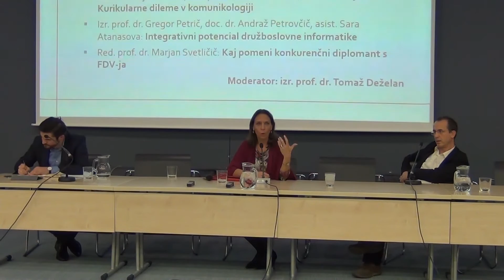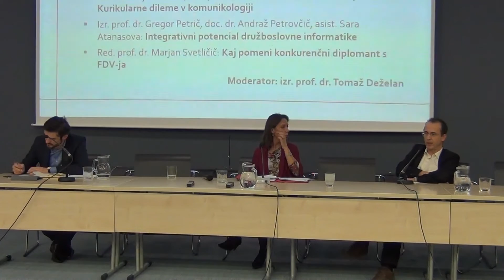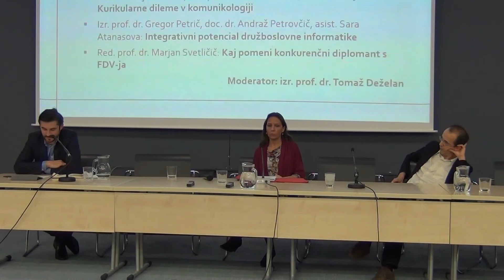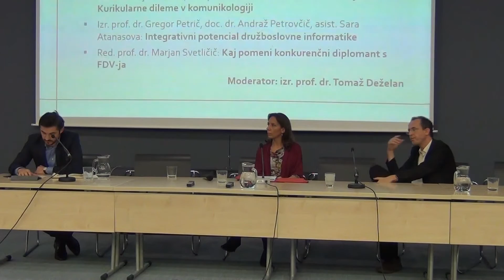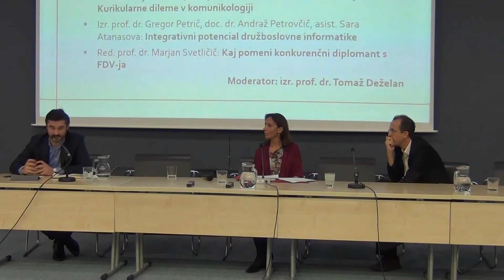Simpozij Odgovornost za razvoj družboslovja: FDV na razpotju - 6. del: Razprava in zaključki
Simpozij Odgovornost za razvoj družboslovja: FDV na razpotju,
6. del: Razprava in zaključki,
Fakulteta za družbene vede,
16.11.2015